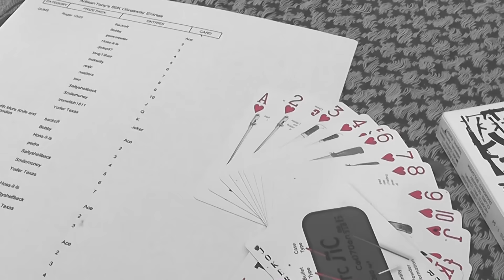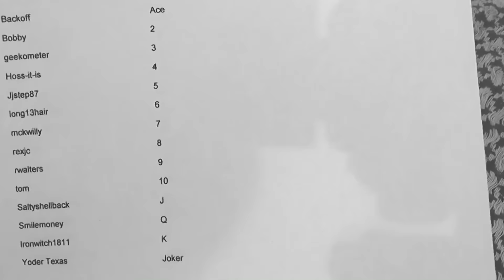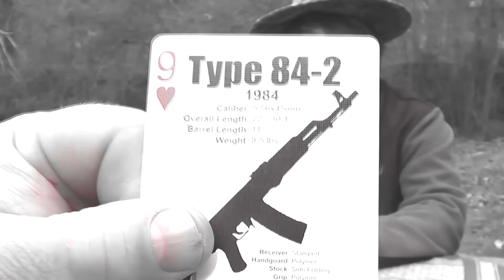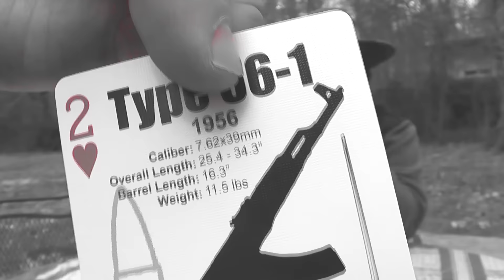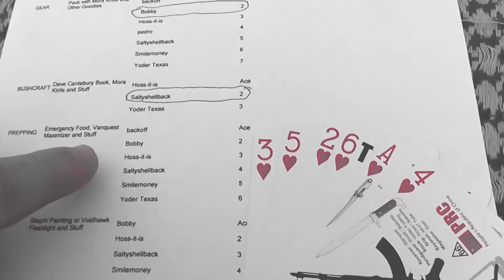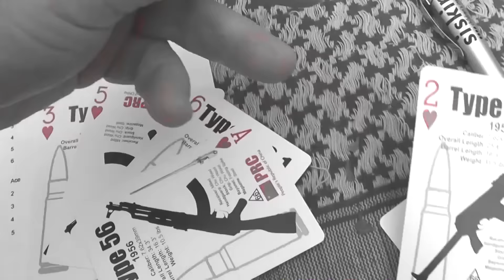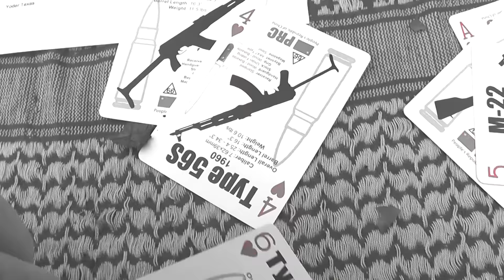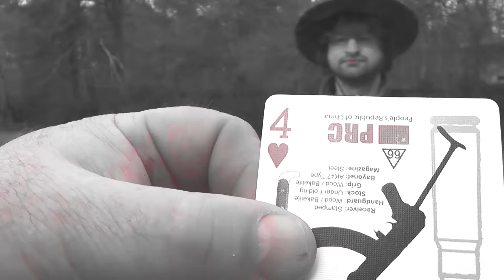The Good, the Bad, the Winners! ArtisanTony's 60k Giveaway!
The winners have exactly one week to provide the info required in the rules. After that, alternates will be chosen.  Let's get this done! :)

Thanks to Steve McNeal of Keystone Sporting Arms and USA Rifle Stocks for the custom Ruger 10/22 barrel and stock.

Music: The music "The Artisan Way" was written and performed for my channel by my son, Barret.